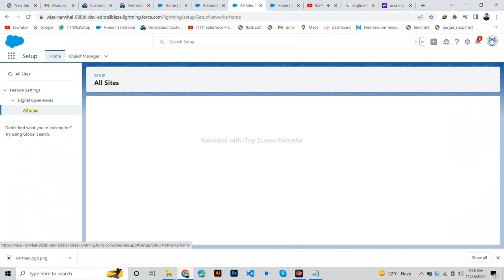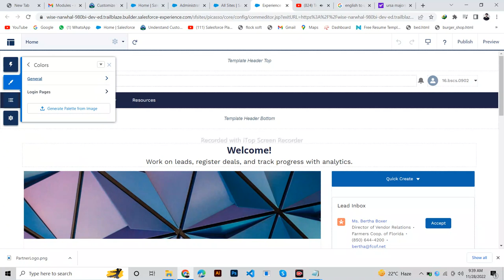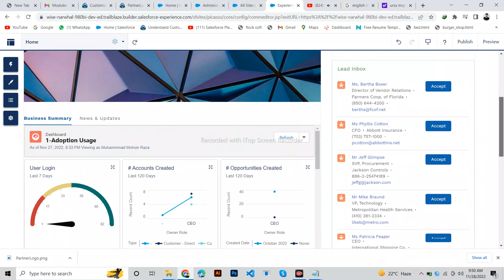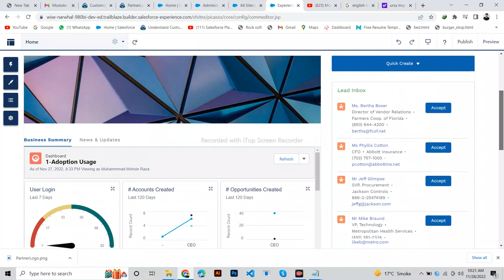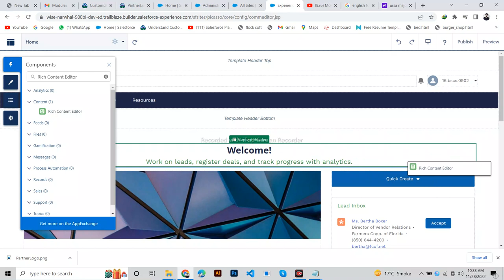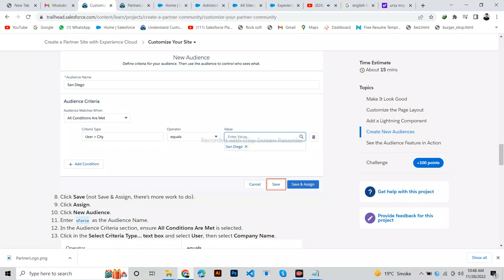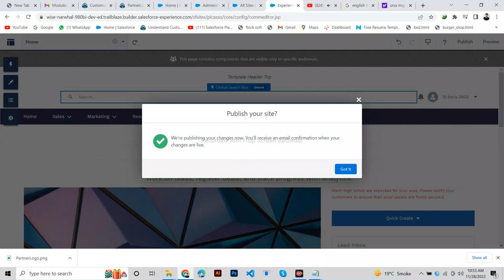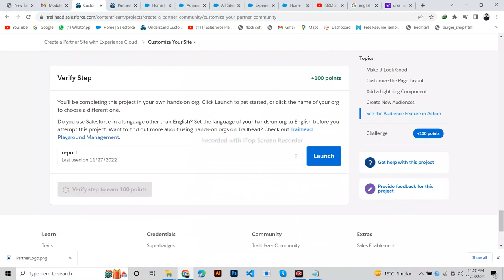Customize Your Site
Much like a beach-goer needs some trendy shades and a cool sun hat, the Ursa Major Solar partner site needs an Ursa Major Solar look. In this step, add a company logo, adjust the layout, and create a new audience variable.

Download this image for use in this project.
From Service Setup, enter All Site in the Quick Find box and select All Sites.
Click Builder to the left of Ursa Major Solar Partner Site.
Note: If necessary, click the x to close the Welcome to Experience Builder pop-up.
Click the Theme icon Theme icon then click Colors to expand the colors menu.
Click the color circle to the right of Action Color.
Delete the current rgb value and replace it with rgb(47, 151, 55).